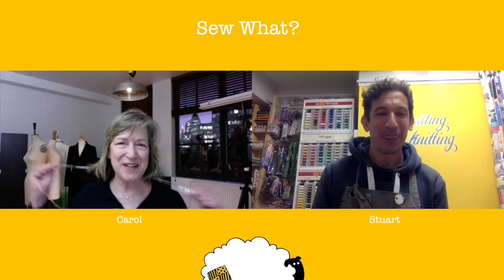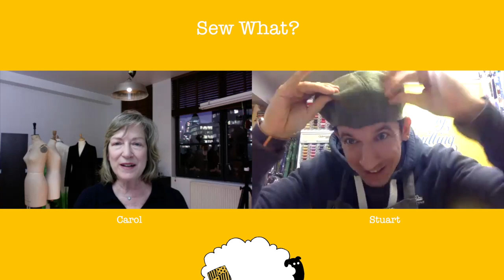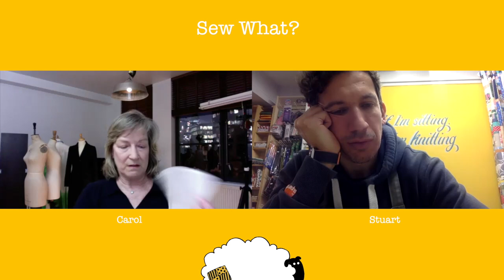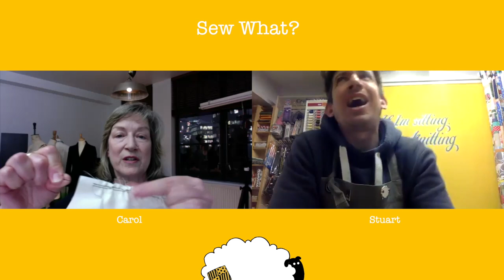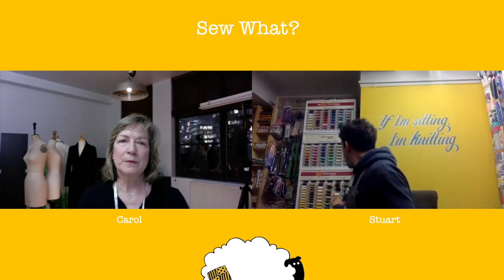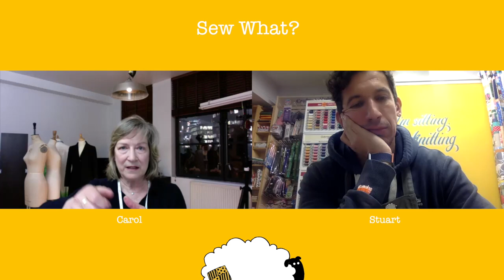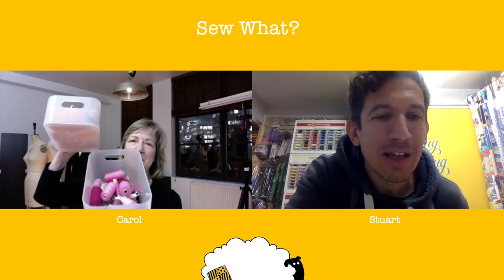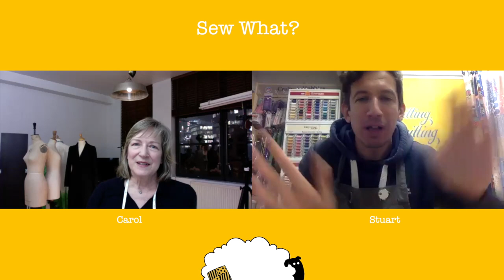Stitch Length and Thread. Which to use | Ep4 Sew What - A conversational sewing podcast show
Topics covered in this conversational episode:
 +Stitch Length
+Thread

What is stitch length?  What stitch length to use? How do you which stitch length to use? Thread?  Cotton Thread? Polyester Thread?  Is there a difference?  All these fundamentals are discussed in this conversation.
Join in the show
We have plans to talk about fabrics, tools and techniques over the coming weeks and this may change according to your involvement.  What are you sewing?  Do you have questions on something specific?  Would you like some guidance on something you are doing for the first time?  We would love to hear from you and we will add this to our conversation and see how it develops each week.  We'd love to hear what you are making and how you are getting on.

The beauty of this show is we are all learning together and we are all at different levels of skills.  I'm very much a beginner dressmaker and Carol is an expert with a wealth of knowledge to impart, so hopefully there will be content for many of you out there no mater what skill level and experience.  Come learn with us, or just have us on in the background whilst you're sewing!

We'd love you to join us.
Stuart & Carol

Want to learn more from Carol?

Carol's You Tube Channel 'I never learned to sew':  @INeverLearnedtoSew

Watch 'All Gathered Up' our review show of each episode of The Great British Sewing Bee with lots of advice and tutorials.